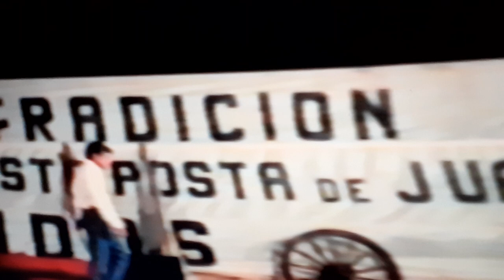Diego zabala....año 96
Videos para recordar